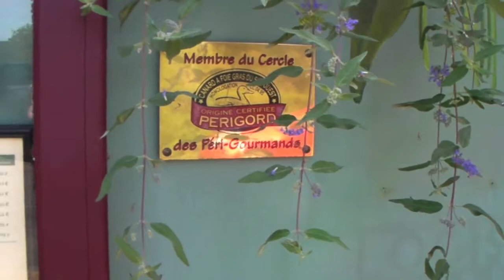Côté Rivage, hôtel assurément charmant...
Un petit hôtel de charme "Côté Rivage" est à découvrir absolument sur les bords de la Dordogne... à Badefols-sur-Dordogne !  La cuisine est succulente et l'accueil réservé par Gisèle et Patrick est à l'égal de la qualité irréprochable de leur hôtel... Chapeau !